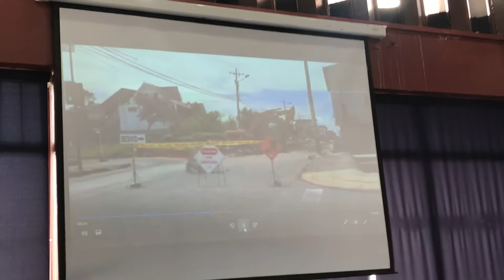Respuesta a noticia amarillista explica peña